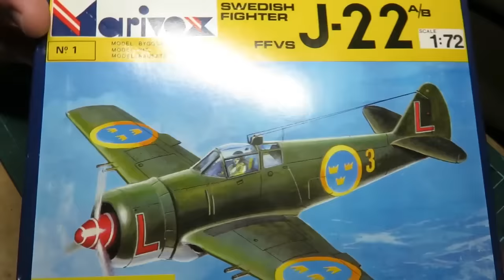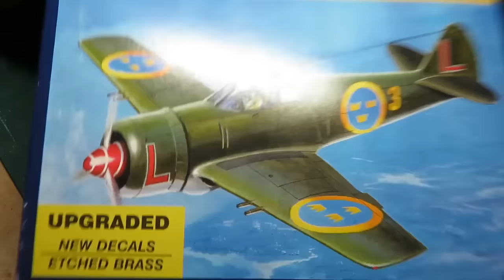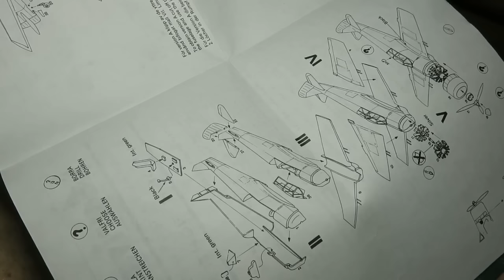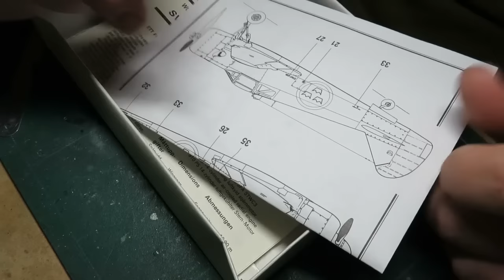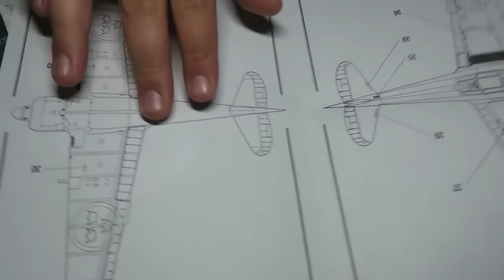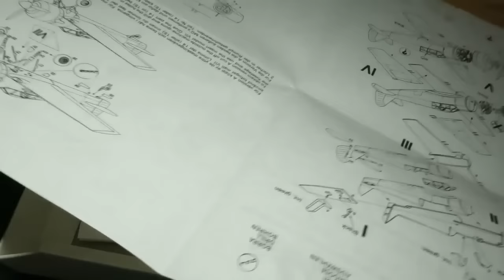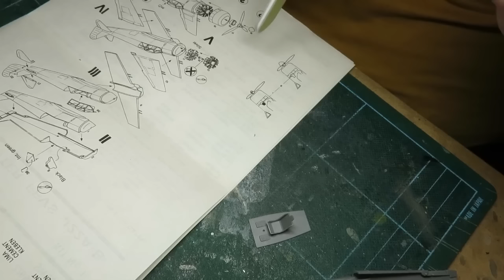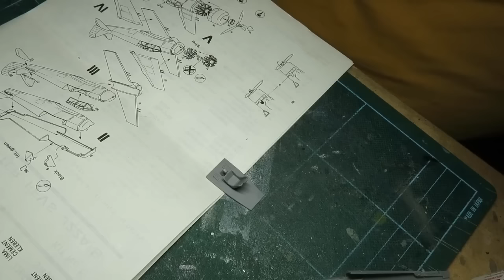Marivox 1:72 FFVS J-22 A/B (Part 1)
A really neat looking fighter that I'd never seen before, and I'm glad I did. Wanted to build this kit as soon as I came in the mail.

A special thanks for Rob @basicmodelling, for letting me bother him with my many questions.